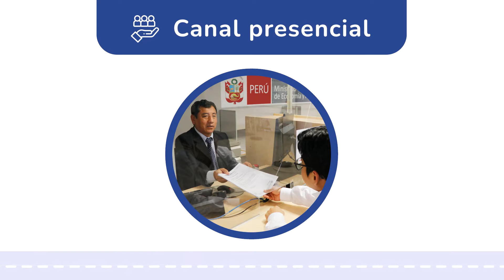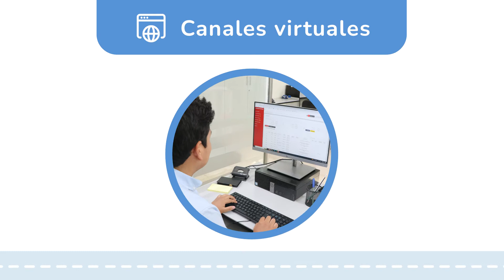Conoce los canales de atención del MEF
Accede a los principales trámites y servicios del Ministerio de Economía y Finanzas a través de nuestros canales de atención presencial, telefónico, virtual y del CONECTAMEF.
Conoce todos nuestros canales de atención aquí: 🔽